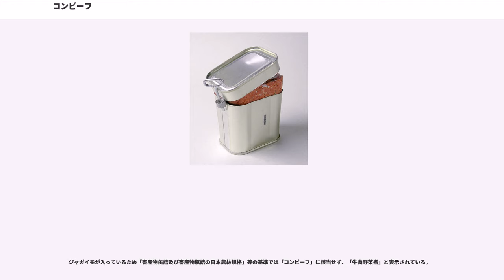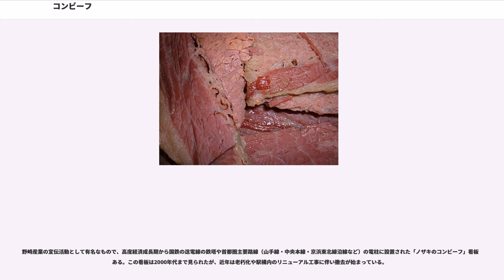コンビーフ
コンビーフ () とは牛肉を塩漬けにした食品である。日本やブラジル、アルゼンチンでは缶詰にした物が多い。

日本では一般にほぐした牛肉の缶詰のことであるが、本来は長期航海用や軍需品として使うための保存食料である、塩漬け牛肉のことを言う。そのため欧米では、缶詰ではなくほぐした状態でもない、ブロック肉であることが一般的である。

「コーン」は現在はトウモロコシを指すが、中期英語までは穀物全般、ひいては一般に粒状のものを意味した。「corned」とは、岩塩を砕いた粒状の粗塩で肉を漬けることを意味する。

日本農林規格(JAS)では、「畜産物缶詰又は畜産物瓶詰のうち、牛肉を塩漬（せき）し、煮熟した後、ほぐし又はほぐさないで、食用油脂、調味料、香辛料等を加え又は加えないで詰めたものをいう」と定義される。そのまま食べたり、サンドイッチや炒め物などの材料にしたりする。

日本の消費者には市販されているコンビーフは先細りの缶（英語:tapered can）で形が台形の缶（英語:trapezoid-shaped can）が馴染み深い。日本で近世に使われ始めた箱枕に似ており、「枕缶」と呼ばれる。1875年、アメリカの食品会社・リビー（）が、薄切りを作る為に中身を一つの塊として取り出しやすい缶として発明し、採用したとされている。開缶は、缶付属の「巻き取り鍵（まきとりかぎ）」などと呼ばれる缶切りの一種で缶側面の一部を帯状に巻き取って行う。当時は、欧米で缶詰が普及するきっかけとなったと言われている第一次世界大戦の前で、一般人が安全に開缶できる缶切りは普及していない。
尚、同様の分野の商品とされるランチョンミート缶の類が世に登場するのはコンビーフ缶の数十年後で、枕缶は使われていない。例えば、アメリカのがスパム（）を生産開始したのは1937年である。

日本では1948年に国産コンビーフの市販を瓶詰めで初めて開始した商社・野崎産業の食品部門（現・川商フーズ）が1950年に国産初のコンビーフ缶詰を発売している。この商品の開発と製造は日東食品製造（現・日東ベスト）が担当している。
枕缶を使う理由として、製造する際に面積が大きい側から肉を詰め、缶内部の空気を抜く（脱気する）事で肉の酸化を防止できるとしている。一方、製造時に食品を入れた容器を密封前に加熱して内部の空気を抜く事は「加熱脱気」と呼ばれる。加熱脱気は密閉容器を使って食品を長期保存する発明の基本原理である。この方法は簡易なものになる場合が有るが、家庭で瓶詰めを手作りする際にも使われる。
日本で生産された缶詰の出荷量が輸出より国内向けが多くなるのは1955(昭和30)年以後とされる。国産コンビーフ缶詰が発売された頃の日本国内での缶詰の普及状況は、先に述べたアメリカと似た様なものであった。

枕缶の人気は圧倒的に高いとされ、バリエーションが存在する。標準的な丸型の缶詰は"ノザキのコンビーフ860g"、"ノザキのニューコンミート860g"や、自衛隊の副食用缶詰の一種として防衛省仕様書(DSP-Defense Specifications)番号N 5106で定義されるコーンドミート缶詰等、少数派となっている。

しかし枕缶には、巻き取り鍵を失くしたり、開ける途中で缶の帯が千切れる事がある、開缶方法が分からない人がいるなどという問題点が有り、プルトップ缶とも呼ばれるEO缶が発売されている。缶詰は容器のままの保存がしにくい、ゴミ分別に手間が掛かるなどの不便を解消した事などをアピールした可燃容器入りの商品も販売されている。

北米では缶詰ではない、ブリスケットなどのブロック肉を塩漬けした生のコンビーフが販売されている。アメリカやヨーロッパで一般的な生コンビーフの料理としてはルーベンサンドと呼ばれるサンドイッチが有名なほか、キャベツと煮こんだコンビーフ・アンド・キャベジは、アメリカにおけるアイルランド料理の定番となっている。
アルゼンチンやブラジルなどでは缶詰にしたものが主流で、牛肉をほぐさず茹でる方法で調理される。2011年現在ブラジルが世界の缶詰コンビーフの80%を供給している。

イギリスでは第一次世界大戦の頃から同陸軍や同海軍でこの缶詰が食料として用いられていた。イギリスではBully beefとも呼ばれる。アメリカで一般的な生のコンビーフはイギリスではSalt Beefと呼ばれる。

ウルグアイでは“フライ・ベントス”の名前で1873年よりイギリスなどへ輸出され始めた。

4月6日の「コンビーフの日」は1875年...